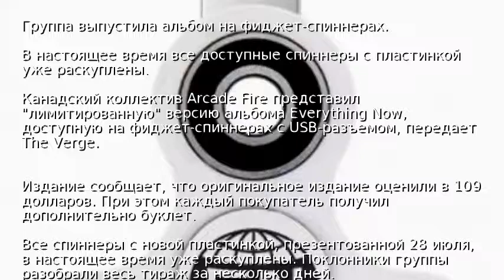Группа выпустила альбом на фиджет-спиннерах